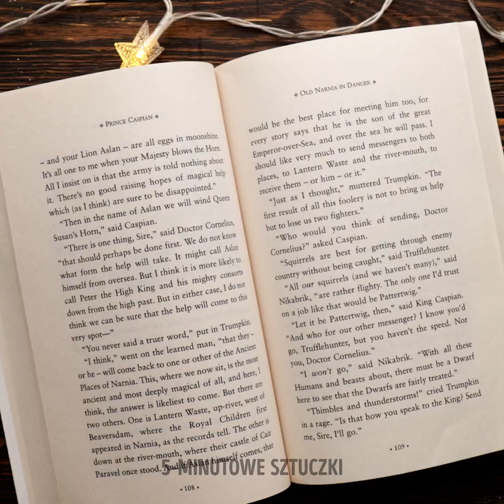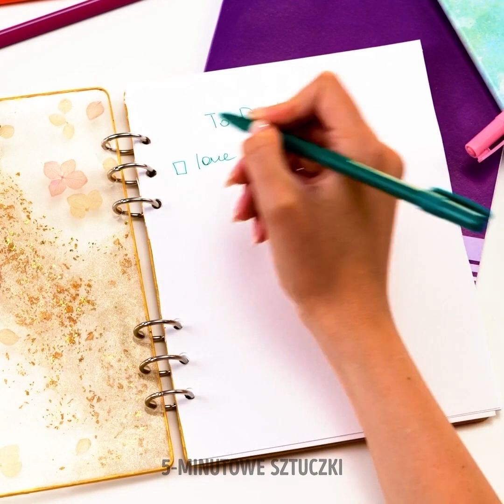Świetne pomysły DIY na żywicę epoksydową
Myślałaś kiedy o tym, jak wyglądałoby twoje życie, gdybyś była sławną rzeźbiarką? Dziś możesz szybko sprawdzić, czy masz umiejętności artystyczne, wykorzystując świetne triki na żywicę epoksydową. Dzięki tym pomysłom stworzysz dzieła sztuki w domu. Baw się i pokaż swoją osobowość we wszystkim, co robisz, nawet w codziennych przedmiotach takich jak klucze. Wszystkie triki są łatwe i bezpieczne, więc cała rodzina może wspólnie spędzać czas. Weź kilka foremek i zaczynamy!

Pokażemy ci wiele wspaniałych pomysłów DIY na żywicę epoksydową, które możesz wypróbować w domu. Chcemy pokazać ci, jak udekorować klucze, by już nigdy ich nie zgubić lub nie pomylić. Użyj tuby po chipsach, aby stworzyć dziwną rzeźbę, która przykuje uwagę każdego gościa. Stwórz własne etui na telefon, używając ulubionych kolorów i przedmiotów. Przygotuj tackę, dzięki której twoje desery będą wspaniale wyglądać.

TIMESTAMPSL
01:50 - Etui na telefon DIY
03:36 - Jak zachować różę
05:52 - Akcesoria DIY do włosów
07:54 - Pomysły z brokatem
10:13 - Łatwo stwórz prezenty